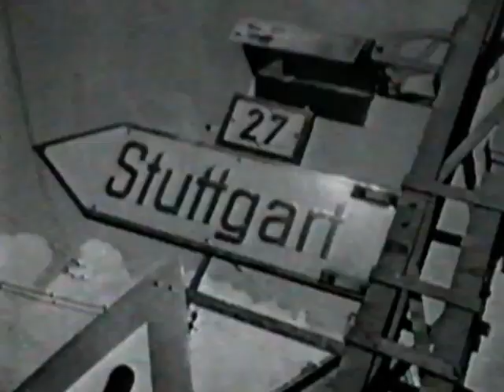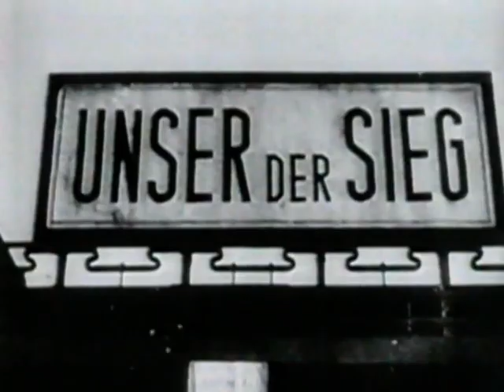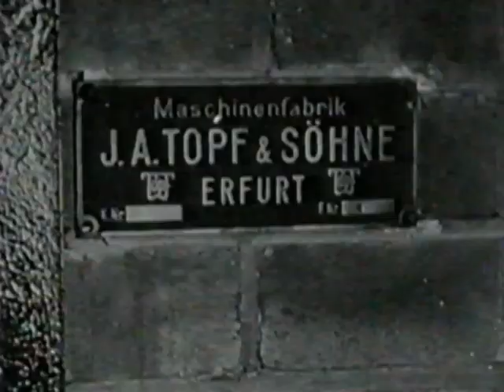Winston Churchill - The Valiant Years - Episode 25 Gotterdammerung